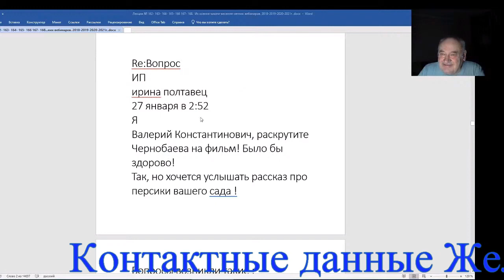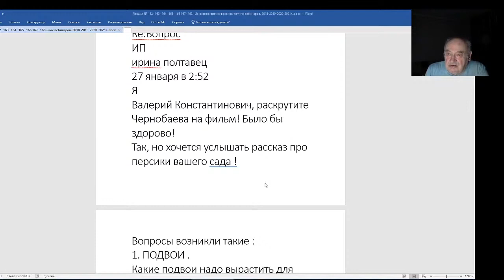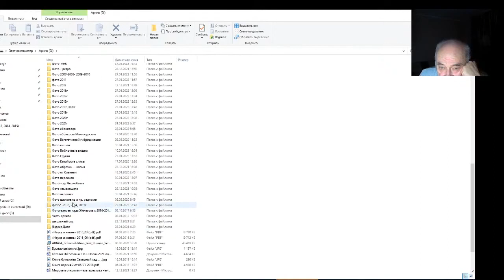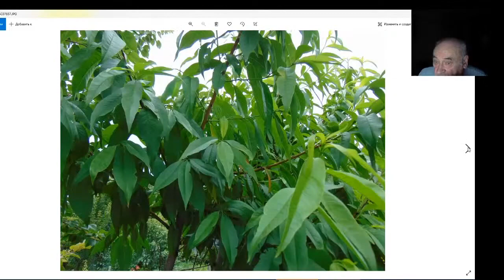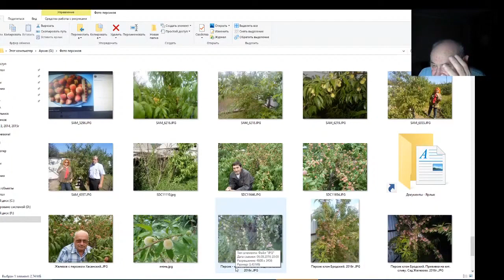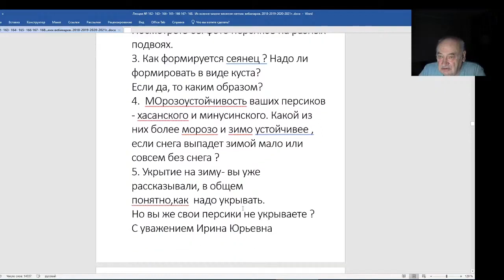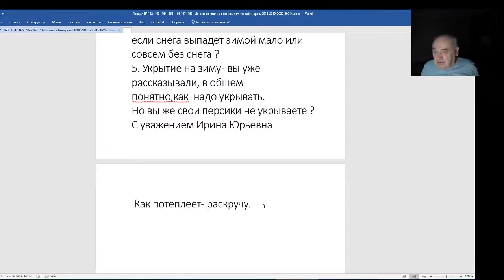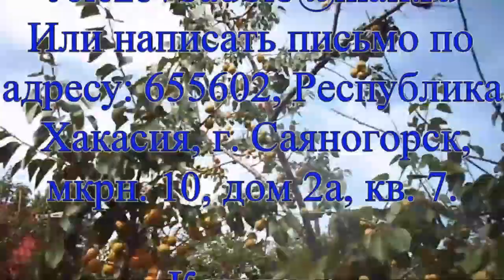Железов Валерий Вебинар 168 Письмо Ирины Полтавец